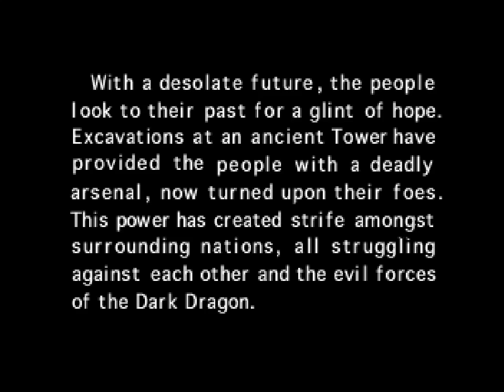SAT Panzer Dragoon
What the Saturn couldn't keep up in technology against the mighty Playstation, it made up with substance. Case in point, "Panzer Dragoon", one of the few titles available at lunch for the console outside of Europe. For fans of "Space Harrier" this was an absolute delight! You are Keil Fluge, a hunter in a apocalyptic Earth. As the intro will show, Keil accidentally witnesses a battle between a Blue and a Black dragon. The blue Dragon (Solo Wing) rider is mortally wounded and Keil ends up taking the task to prevent the Black Dragon and his rider to reach an activate an ancient relic that will destroy the world! Good stuff! The game is a lovely on-rails shooter that will allow you to to rotate and shoot 360º around your dragon. I was the first of a serie of quite impressive games devolved by Sega's own Team Andromeda. Enjoy!